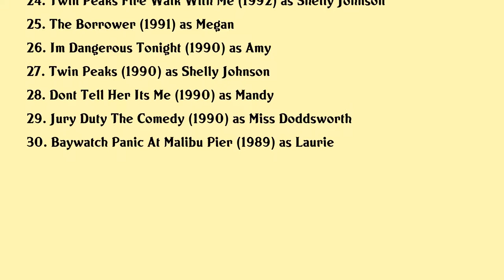Mädchen Amick Movies list Mädchen Amick| Filmography of Mädchen Amick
Mädchen Amick Full Movies List Filmography of Mädchen Amick

Latest movies of Mädchen Amick are:

1. Twin Peaks The Missing Pieces
2. Unanswered Prayers
3. Priest
4. A Slice Of Lynch
5. Four Corners Of Suburbia
6. Lies And Deception
7. Scenes Of The Crime
8. The Rats
9. Global Effect
10. Hangman
11. The List
12. Mr Rock N Roll The Alan Freed Story
13. Psychopath
14. The Hunted
15. Wounded
16. Bombshell
17. Heartless
18. The Courtyard
19. French Exit
20. Trapped In Paradise

Complete list of movies acted by Mädchen Amick are in this video.

Please Comment down your favorite movie of Mädchen Amick